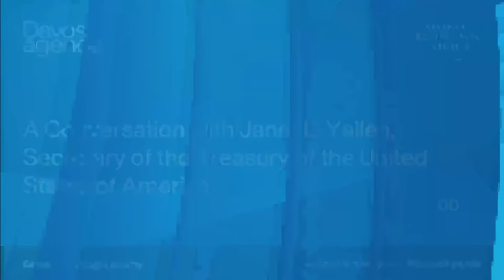A Conversation with Janet L. Yellen, Secretary of the Treasury of the United States of America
A Conversation with Janet L. Yellen, Secretary of the Treasury of the United States of America with Klaus Schwab, Founder and Executive Chairman of the World Economic Forum.